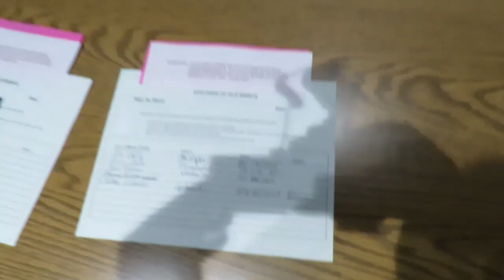Old Bridge Counsel Meeting 2 10 2020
OPMA Violations for not allowing the public to speak at the public portion of the meeting.  Also Stella Ward told everyone NOT to sign up to speak and nobody was allowed to record the public meeting.  This Meeting was about concerns of Petland (Gallo) coming into Old Bridge and possibly selling or sourcing puppy mill dogs.  Petland claims they only get their puppies from USDA breeders.  However history has shown that "USDA" commercial breeders do not follow all the laws.  Commercial breeders only care about one thing, puppies as commodities.